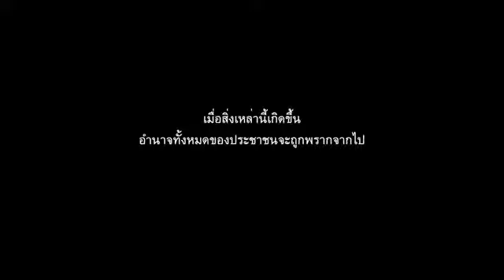ประเทศกูมี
ประเทศกูมี Thailand only